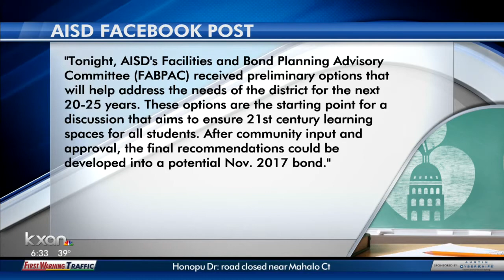At least 10 AISD schools either need to be shut down or completely rebuilt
Some schools too dangerous for students